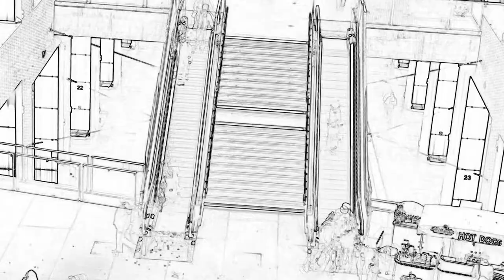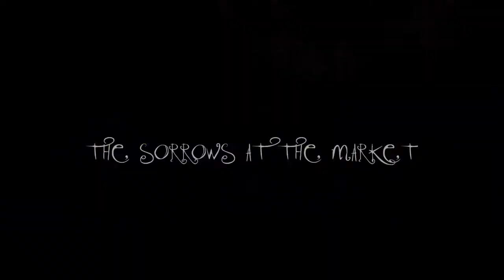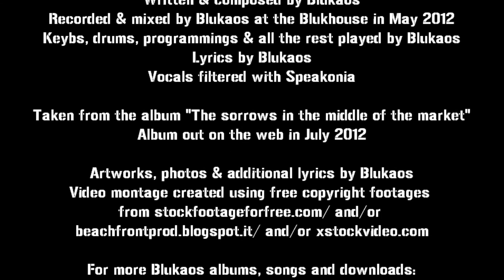BLUKAOS - Above of all lies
Written & composed by Blukaos
Recorded & mixed by Blukaos at the Blukhouse in June 2012
Keybs, drums, programmings & all the rest played by Blukaos
Lyrics by Blukaos
Vocals filtered with Speakonia

Taken from the album "The sorrows in the middle of the market"
Album out on the web in July 2012

Artworks, photos & additional lyrics by Blukaos
Video montage created using free copyright footages

All Blukaos stuff (songs, albums, artworks, photos, poems, lyrics,
works)